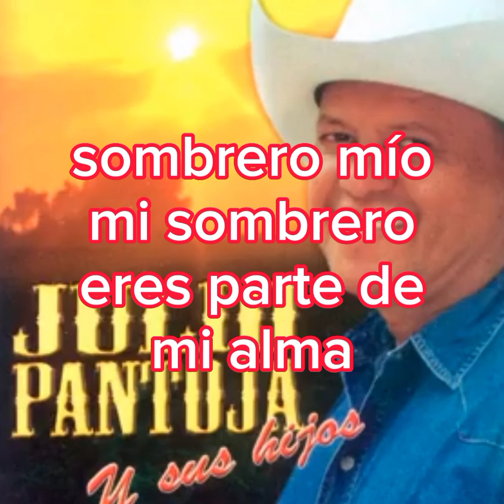karaoke mi sombrero Julio Pantoja.